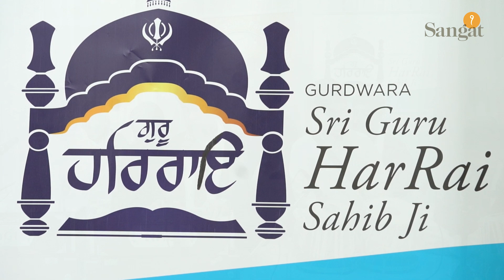Simran Jaap 2020 | Bhai Gurinder Singh | Gurdwara Guru Har Rai Sahib Ji | Sangat TV | Day 34